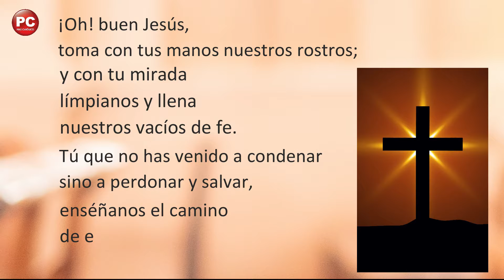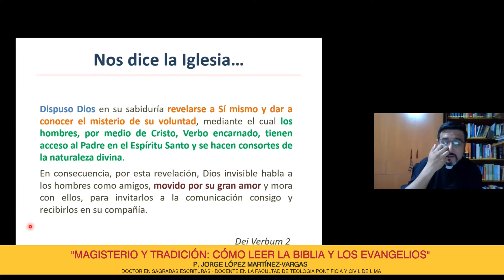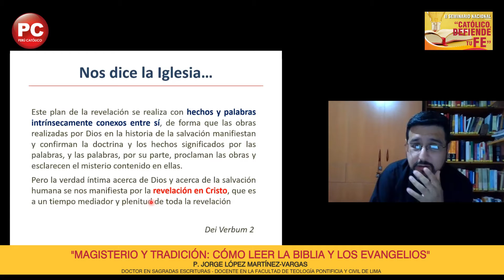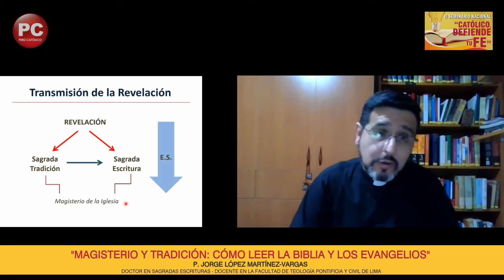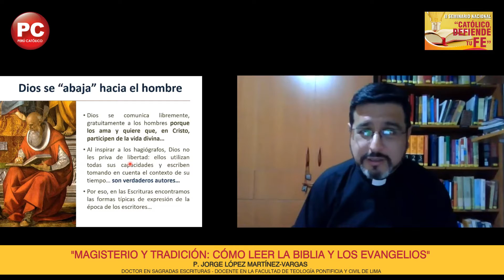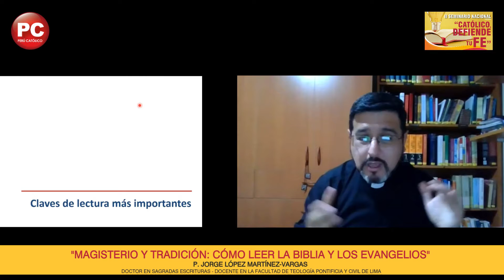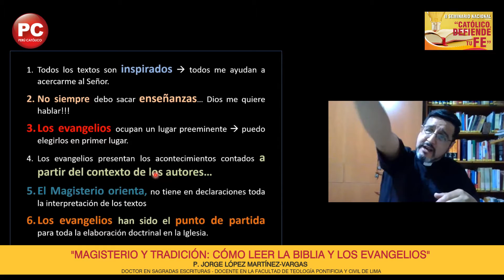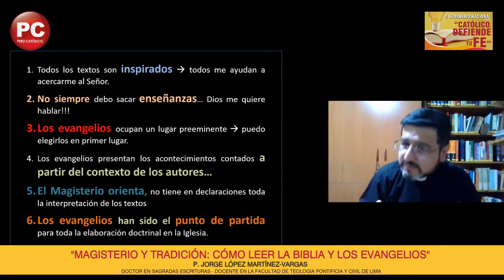💡DÍA 1 "II SEMINARIO NACIONAL CATÓLICO, DEFIENDE TU FE”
🔴𝗣𝗼𝗻𝗲𝗻𝗰𝗶𝗮 𝟭 MAGISTERIO Y TRADICIÓN: CÓMO LEER LA BIBLIA Y LOS EVANGELIOS, por P. Jorge López Martínez-Vargas.
🔴𝗣𝗼𝗻𝗲𝗻𝗰𝗶𝗮 2 EL ANTICRISTO, EL FIN DEL MUNDO Y EL APOCALIPSIS, por P. Augusto Meloni Navarro.
🔴𝗣𝗼𝗻𝗲𝗻𝗰𝗶𝗮 3 APOLOGÉTICA: EXISTENCIA DE DIOS Y CREACIÓN DEL HOMBRE, Dante A. Urbina Padilla.

Organizado por: @perucatolico